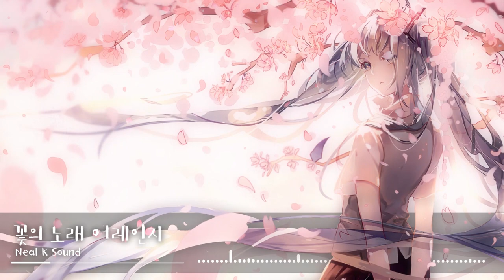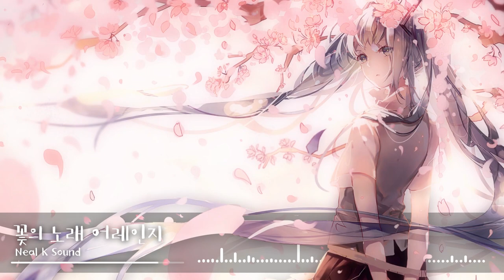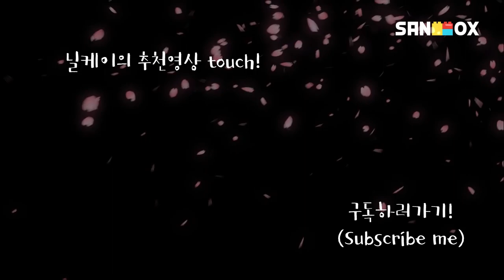[편곡] 꽃의노래 / 花のうた (하나땅 / 花たん) 닐케이편곡버전 - MR 다운로드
*곡의 사용은 자유롭게하시고 가능한한 출처표기를 권장드리옵니다!
☆전광판★
┌ 닐케이가 피아노를 사는방법! O_o ━ ━ ━ ━ ━ ━ ━ ━ ━ ━ ━ ━ ━ ━ ━ ━ ━ ━ ━ ━ ┐
    (닐케이 전용 링크에여..!)

                                     디지털피아노 실제 소리까지 들어볼 수 있는 유일한 곳, 마피아 최저가몰!
                                                                                                                                 이상 광고였습니다~~

반갑습니다! 올해 초에 있었던 우타이테 릴님의 콘서트에서 사용된 꽃의 노래 편곡버전을 공개합니다!

릴님께서 감사하게도 제게 곡을 의뢰해주셔서 예쁜 작품하나를 만들 수 있었습니다! 저를 믿고 맡겨주신 릴님께 감사드립니다 ㅎㅎ
(부디 이곡이 공연에 도움이 되었기를..!)

즐감하세요!